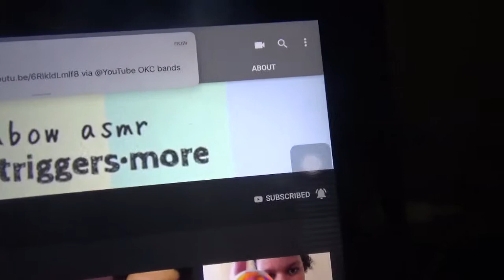Shoutout #138- Rainbow ASMR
Xbox:ANDYISAWESOME15